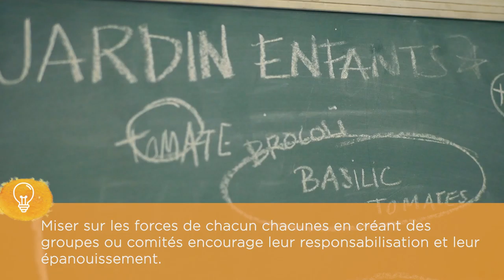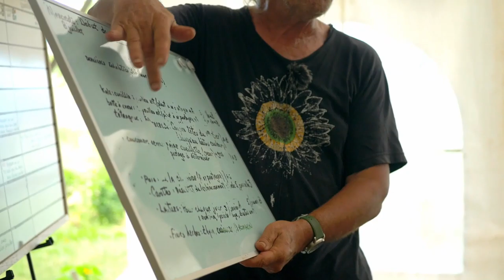Cultiver la Solidarité- L'accueil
Les capsules vidéo de Cultiver la Solidarité* sont des résumés des informations disponibles dans le guide complet. En lien avec cette capsule sur l'accueil, nous suggérons fortement la lecture des pages: 37-29

Consultez la playlist entière pour découvrir les différentes sections du guide.

*Cultiver la Solidarité est un projet du Regroupement des jardins collectifs de Québec (RJCQ) en partenariat avec le Comité régional intersectoriel en sécurité alimentaire (CRISA). De 2018 à 2020, ce projet avait pour but d'outiller les jardins collectifs à mieux mobiliser, accueillir, inclure et fidéliser les personnes participantes, principalement celles vivant dans un contexte de vulnérabilité.